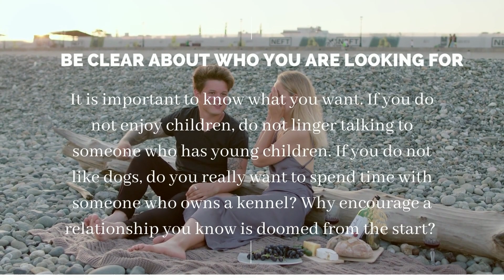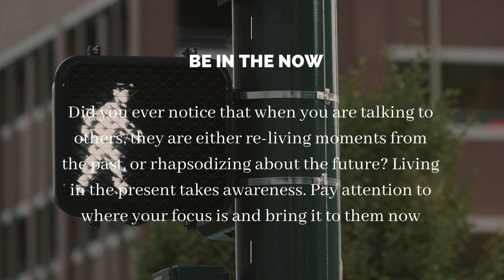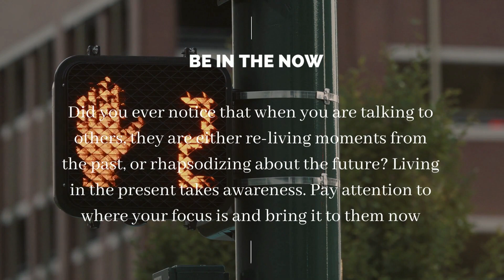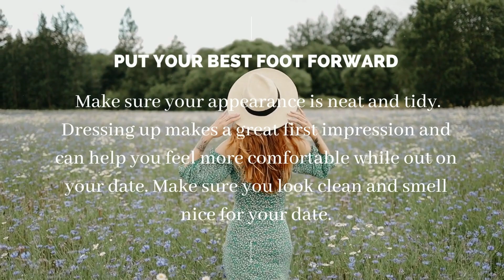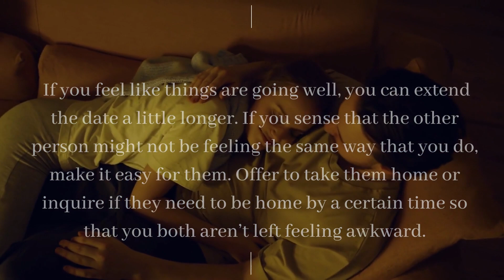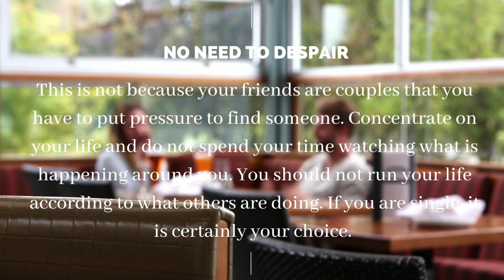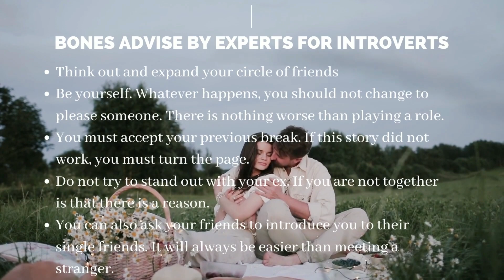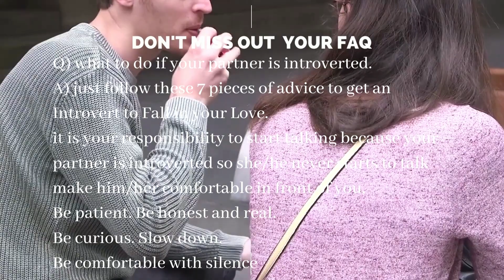TOP 15 DATING ADVICE FOR INTROVERTS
DATING ADVICE FOR INTROVERTS
relationship advice for introverts,
dating advice for introverted guys,
best dating advice for introverts
dating tips for introverts
dating as introvert
online dating tips for introverts
dating tips for introverted guys
dating guide for introverts
is tinder good for introverts
online dating as an introvert
introvert guide to dating

Hey What's Up Guys I'm Back Here With Another Video

If you like this video please give me a favor to do all of this thing please Thank You👇👇👇👇👇

1 LIKE = My Motivation❤️
1 SHARE = My Happiness❤️
1 COMMENT = My Reliever❤️
1SUBSCRIBE = My Energy❤️

Hope you Enjoy all of my video

(ignore this)